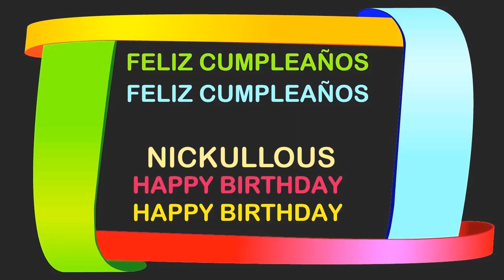Nickullous Birthday Postcards & Postales - Happy Birthday